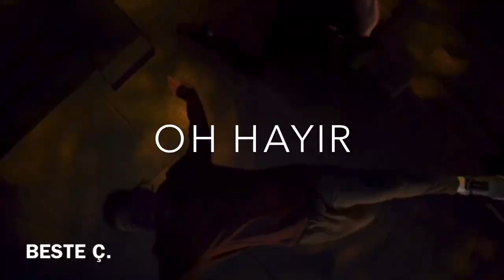TWO FEET- I FEEL LİKE I’M DROWNİNG (TÜRKÇE ÇEVİRİ)/ LUCİFER EDİT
Merhaba arkadaşlar, bu akşam sizlerle Lucifer ı ve çok sevdiğim two feet şarkısını birleştirererk
videolu bir edit yaptım. İyi seyirler. Sizi Seviyorum.
DAHA ÇOK VİDEO GÖRMEK İSTERSENİZ;
•BİLDİRİMLERİMİ AÇMAYI UNUTMAYIN
  AYRICA;
(lütfen youtube dan geldiğinizi anlamam için bana mesaj bırakın ;) )
Two Feet- I feel like I'm Drowning
You keep dreaming and dark scheming
You're a poison and I know that is the truth
All my friends think you're vicious
And they say you're suspicious
I'm drowning
You're holding me down and
Holding me down
You're killing me slow
So slow, oh-no
I feel like I'm drowning
I'm drowning
You're so plastic and that's tragic
I don't know what the hell you gonna do
When your looks start depleting
And your friends all start leaving
I'm drowning
Holding me down
So slow, oh-no
I'm drowning…